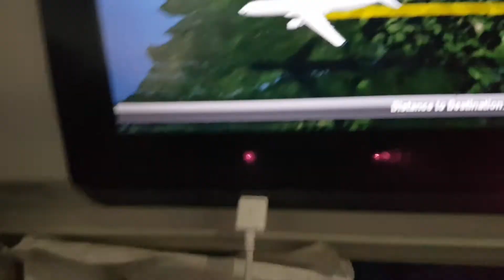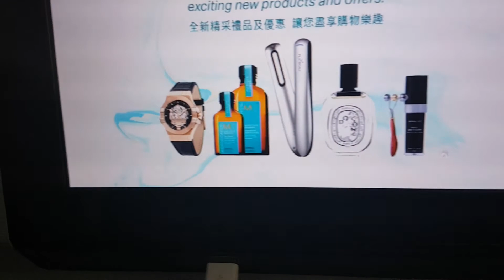Hk-sby krg 1jam . Khane bubuk manis